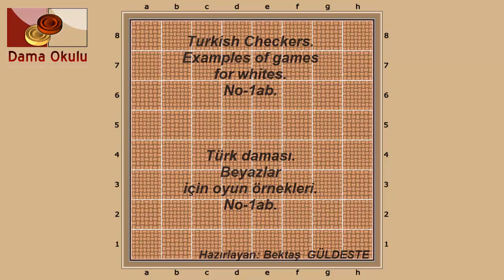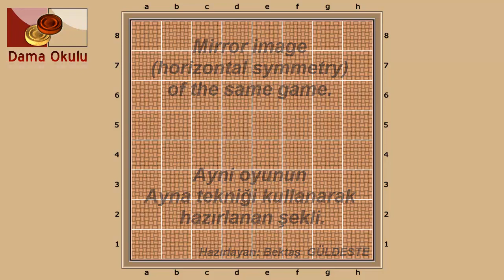TÜRK DAMASI | DAMA NASIL OYNANIR? | İZLE ÖĞREN | BEYAZ TAŞLAR İÇİN ÖRNEK OYUN. No-1.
Dama, Türk daması, izle öğren, beyaz taşlar, örnek oyun, Türk daması nasıl oynanır?, Beyaz taşlar için örnek oyun, dama nasıl oynanır?, hakkında bir video .

türk daması dama nasıl oynanır? beyaz taşlar için örnek oyun